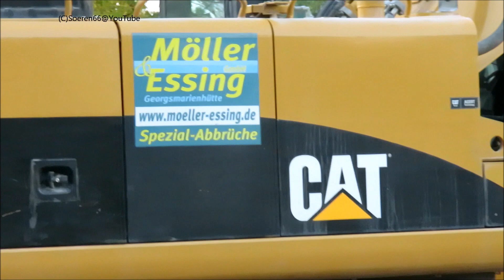Soeren66 - Excavator / Bagger 2015, Teil 2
Excavator / Bagger 2015